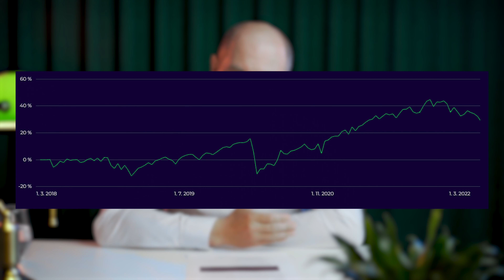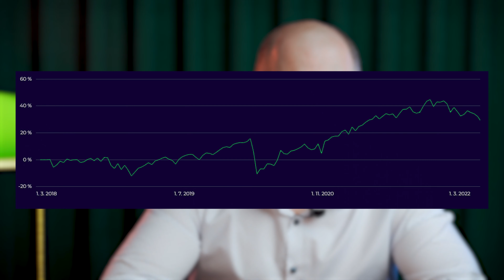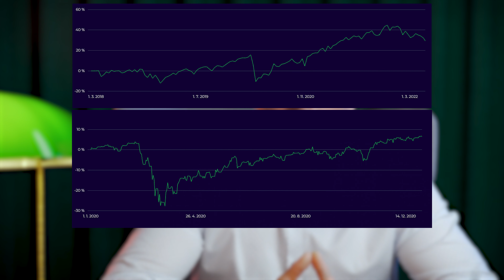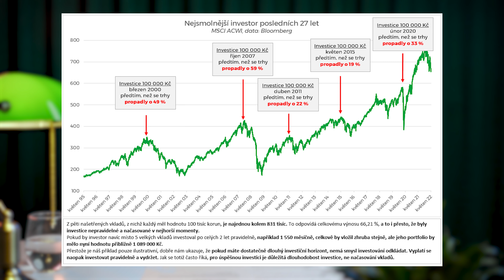Portu Rychlovka - Díl 36 | Jak investovat s aktuálním dění ve světě?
V dnešním díle odpovídá Radim Krejčí na nejčastější dotazy a obavy investorů, se kterými se v poslední době setkáváme. Jak vlastně investovat v aktuálně velmi volatilní době, která na první pohled investorům moc nenahrává?

Přečtěte si na našem blogu 👓
Příběh nejsmolnějšího investora na světě.

– Video není investičním doporučením.
– Historická výnosnost není nikdy zárukou budoucích výnosů.
– Investice na kapitálových trzích jsou vždy rizikové.
– Portu negarantuje dosažení výnosů z investice na kapitálových trzích.
– Nejste si jistí, jaký rizikový profil je pro vás vhodný nebo zda je pro vás vhodné například tematické investování? Vyplňte si náš investiční dotazník a my vám poradíme.